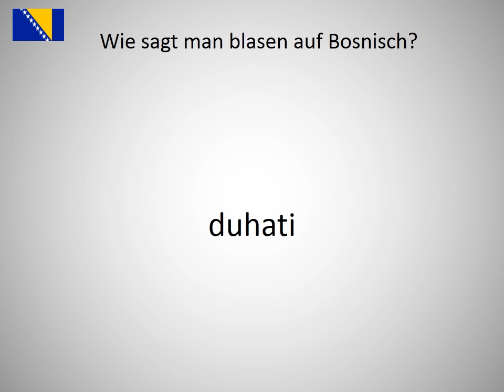Wie sagt man blasen auf Bosnisch?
Wie sagt man blasen auf Bosnisch? Lerne die Aussprache von blasen!